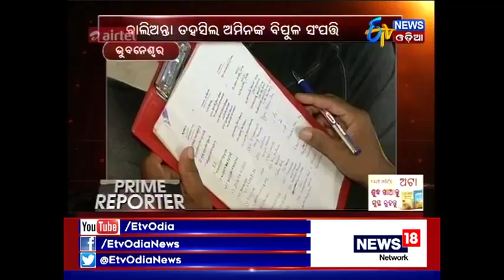Prime Reporter -16.10.2017- ETV News Odia